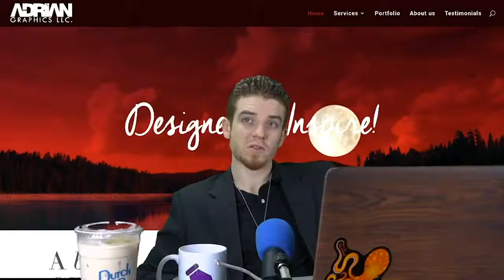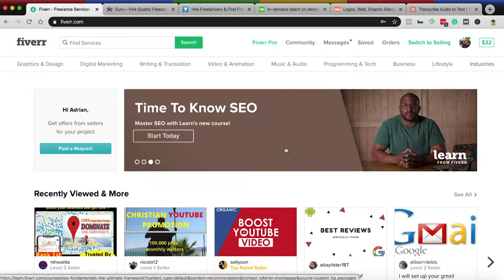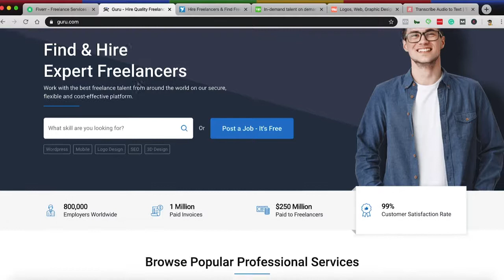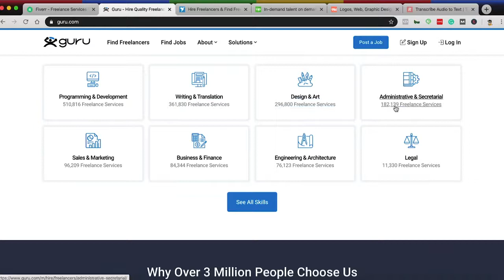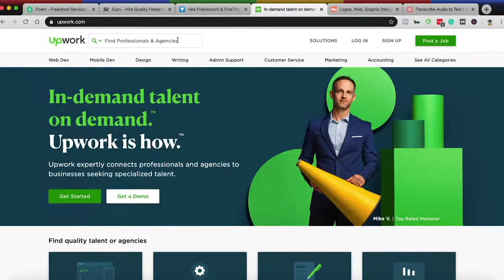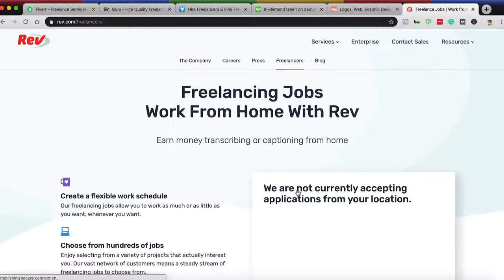Do you want to work from home??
The biggest trend to hit the world today is the possibility of working from home...Why not see what all the hype is about.